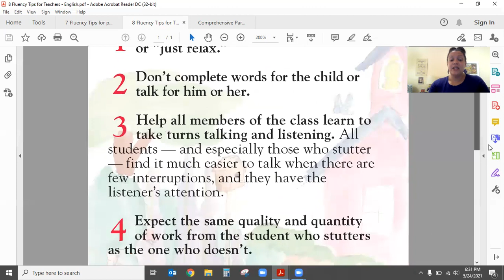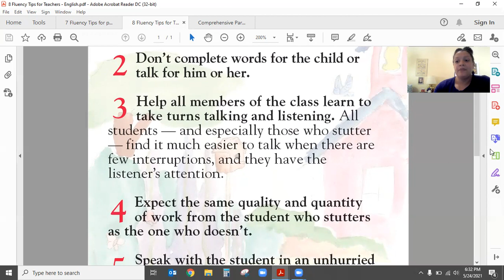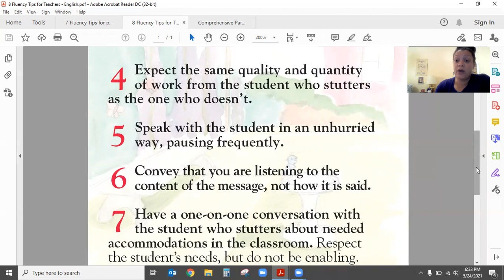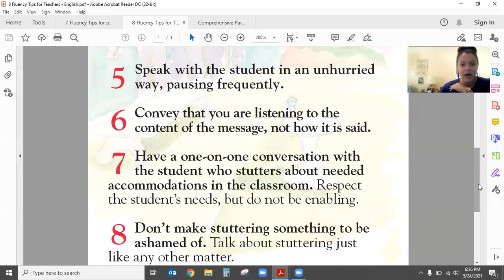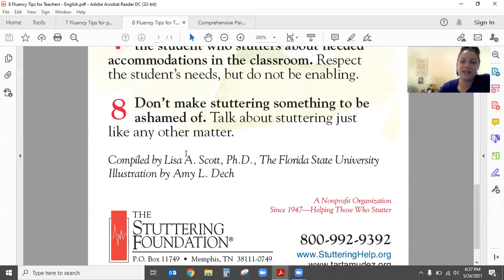8 Fluency Tips for Teachers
A quick review of The Stuttering Foundation's tips for teachers to work through dysfluencies within the academic environment.